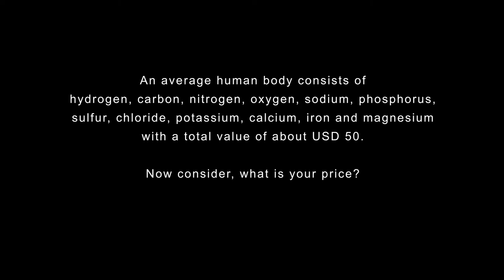Penta Industries - Lux (human candle) Video [HD]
Penta Industries presents its most eco-friendly candle: Lux.